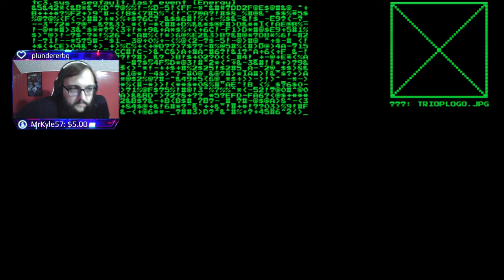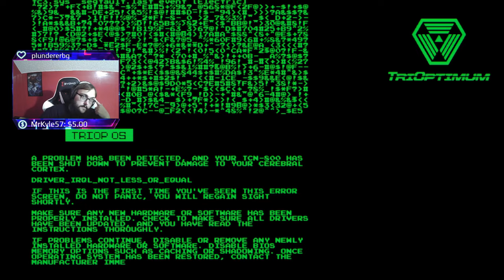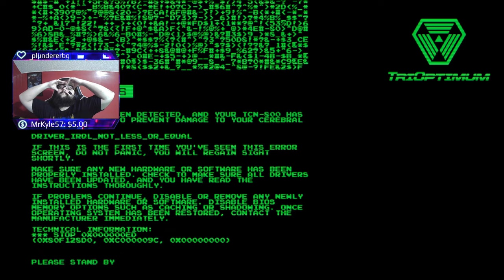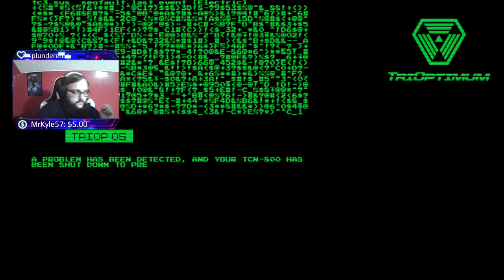System Shock | Part 5